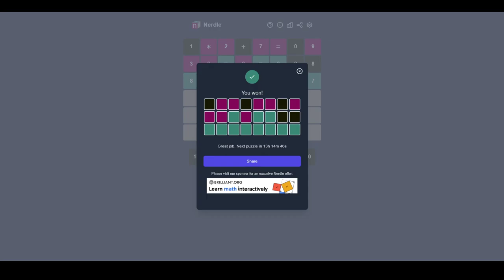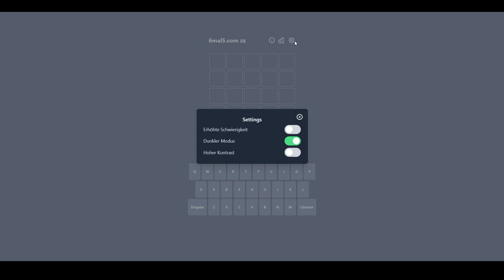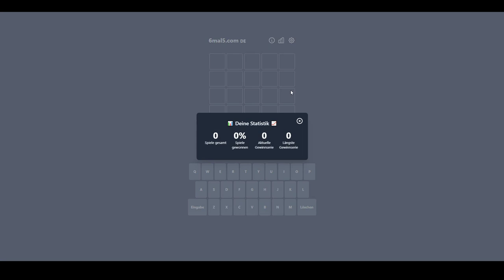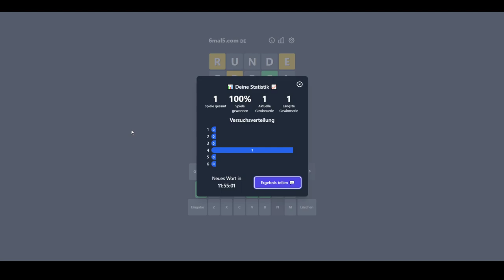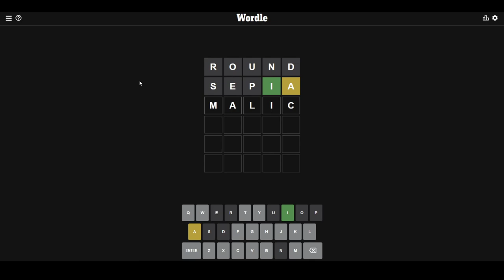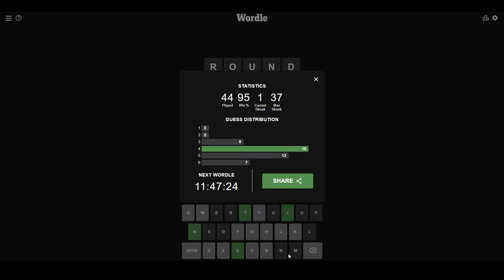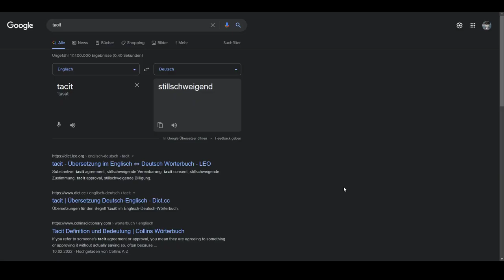[10] Jetzt wird es zu viel. Welche Varianten wollt IHR sehen? || Wordle und mehr